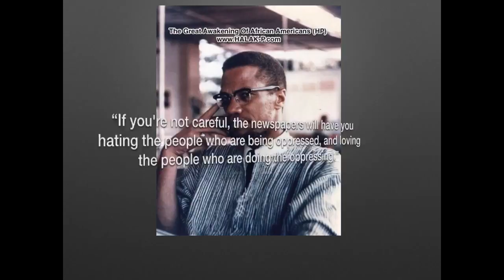THERE IS NO "WHAT IF"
EVERYTHING HE SAID IS HAPPENING OR IN THE MAKING!! ESPECIALLY THE AWAKENING OF SO CALLED AFRICAN AMERICANS

WE ARE AWAKENING.